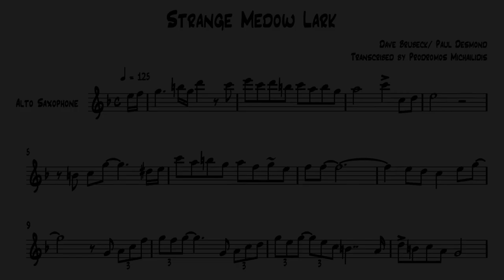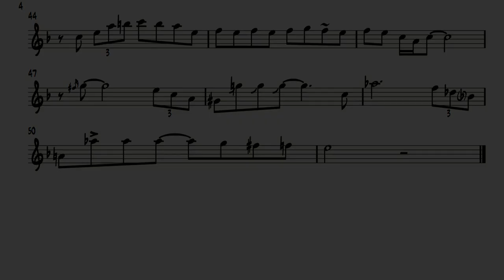Strange Medow Lark - Paul Desmond Transcription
Paul Desmond's solo on Strange Medow Lark from the "Time Out" Album
Played by the Dave Brubeck Quartet